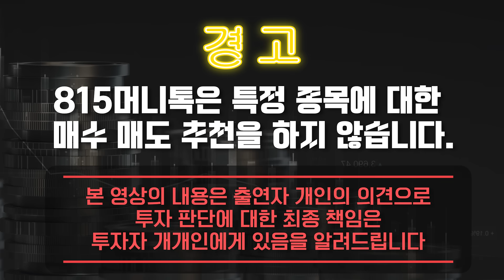채권 시장 붕괴에 이어, 미국 증시 거품이 빠지는 중 입니다! 그 다음은 미 주택 시장 붕괴가 올 수 있어요 (급락장) 김영익 교수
815머니톡 임수열대표의 [결국 해내는 사람의 6가지 원칙]

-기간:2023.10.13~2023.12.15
-대상:815머니톡 유튜브 시청자 중 하나증권 비대면 계좌를 처음 개설한 손님

0:00 서강대학교 경제대학원 김영익 교수 (10월 23일 오전 10시 촬영)

0:40 지금 미국증시 상황은?

4:57 지금 일어나는 악재 일시적 현상일까? 중장기적 문제인가?

10:04 기준금리 인상은 이제 멈출것인가?

16:40 미국부동산 위기 어떻게 전개될 것인가?

경기침체,채권시장붕괴,미상업용부동산위기,증시거품,미국증시,금리인상,

y-35,5,10